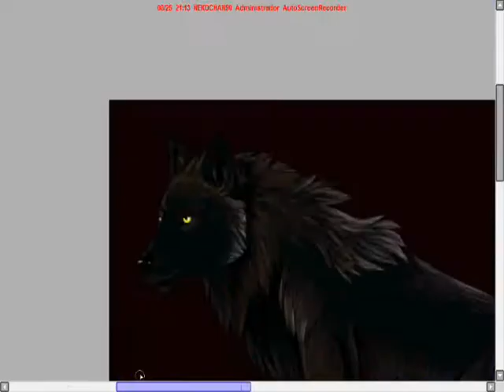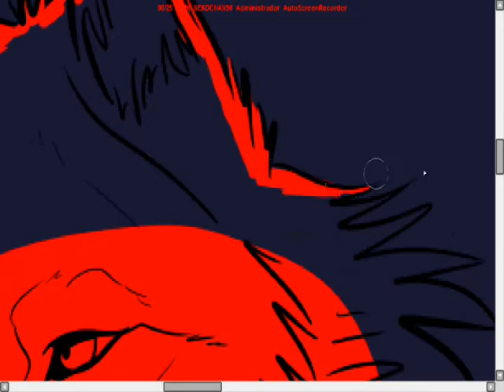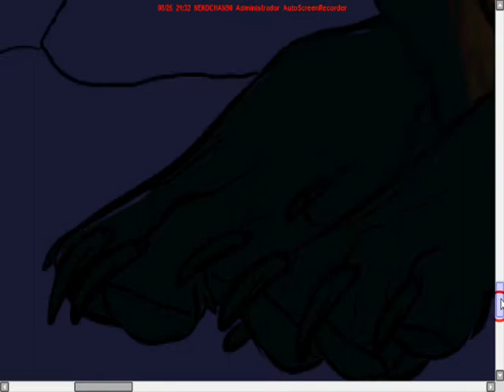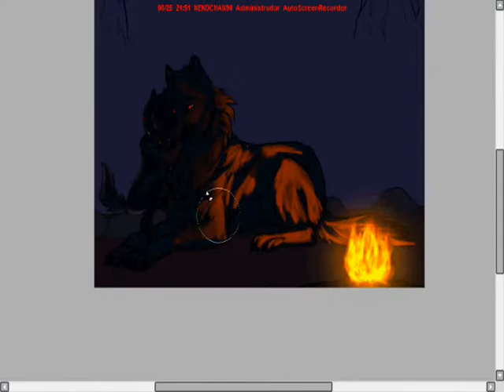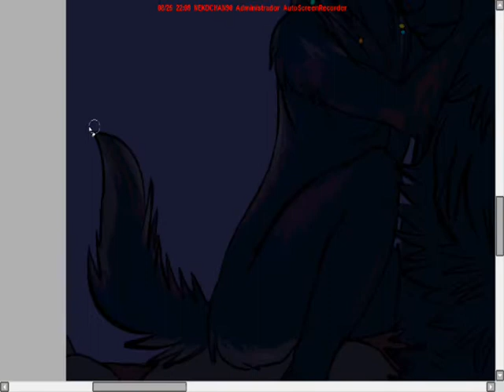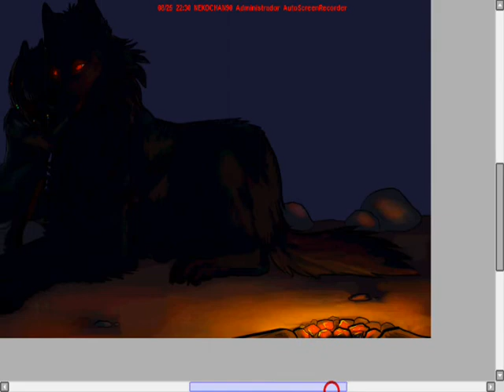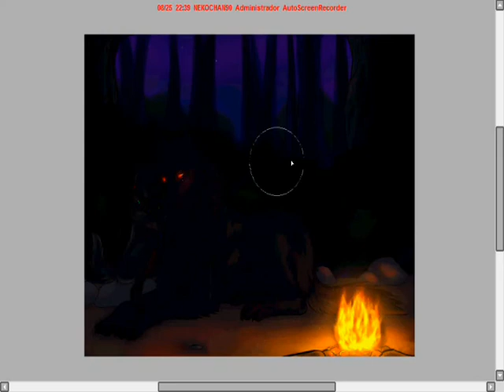Speed painting Magic night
This show how I made "Magic Night"
A commission to my little sister Alison

Angra - Rebirth

Bimmusic - Stay in my memory